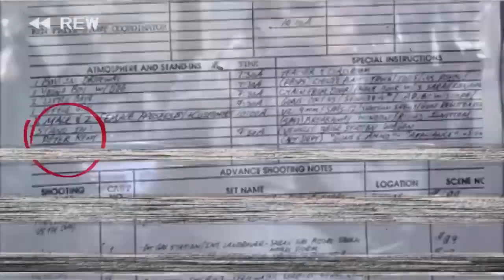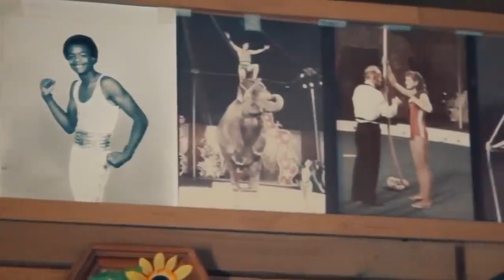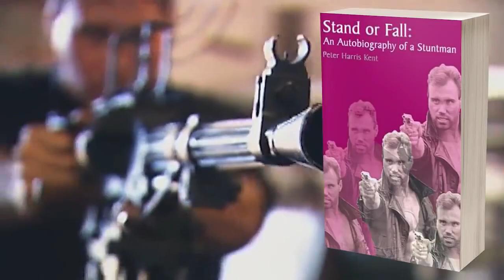Terminator,Peter Kent T-800 and Schwarzenegger Masked Stunts,Behind the Scenes.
How they filmed the Harley Davidson motorcycle jump in Terminator 2.Stuntman Peter Kent on a Harley Davidson bike. How Peter Kent ran from a pickup truck to a Freightliner tractor trailer. Secrets of Peter Kent's most dangerous stunts in movies with Arnold Schwarzenegger.
Why Peter Kent became Schwarzenegger's stunt double. How Peter wore a latex mask on his face to look like Schwarzenegger. About the fascinating and dangerous career of stuntman Peter Kent.